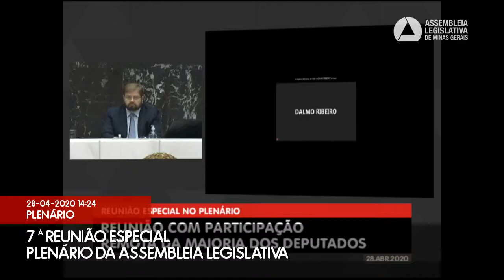28/04/2020 14:00 - 7ª Reunião Especial